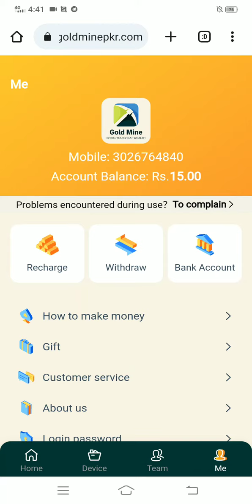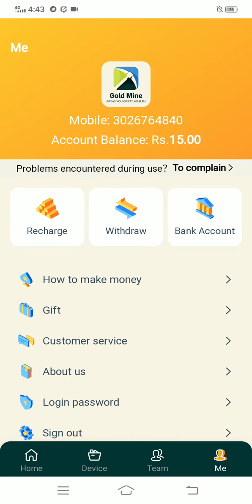How To Earn Money From GoldminePkr | 400 Pkr Sign up bonus 😍